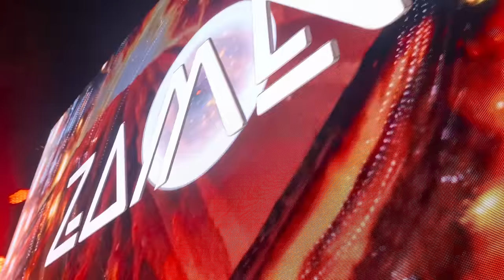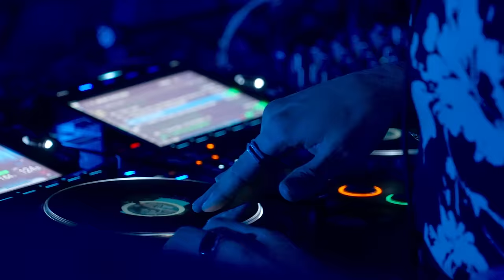Tom & Collins live at Zamna Festival Tulum 2024